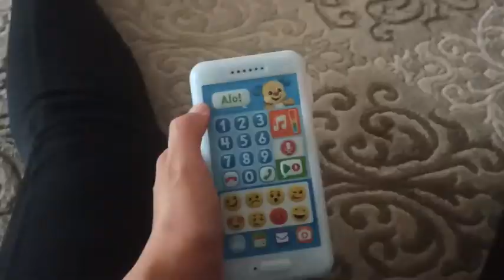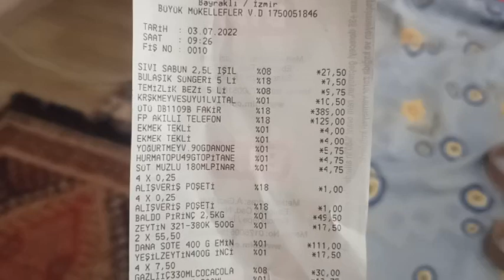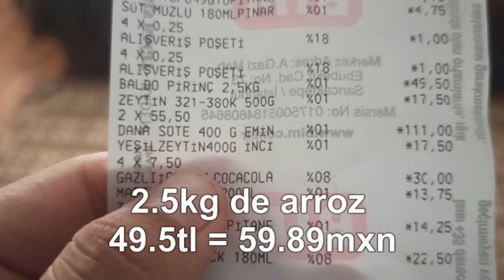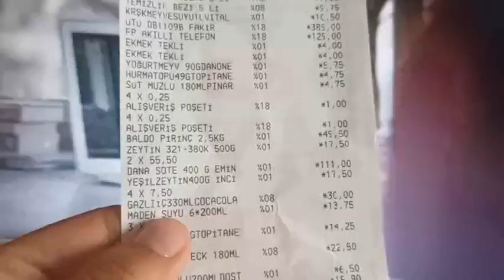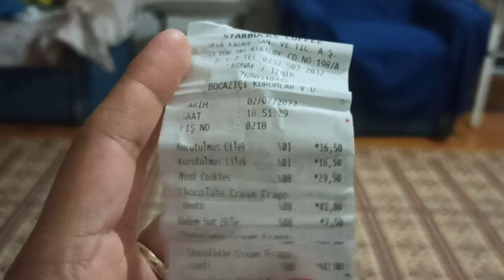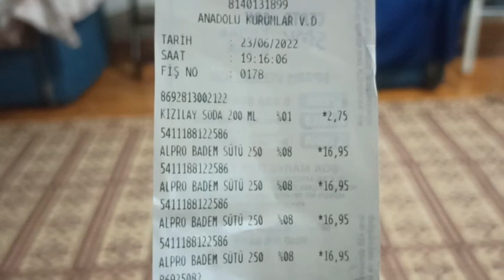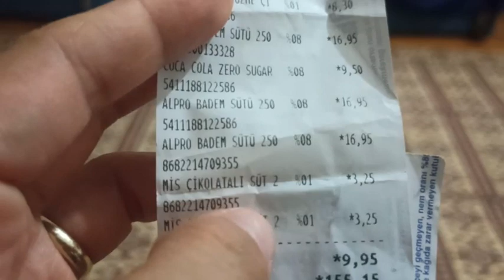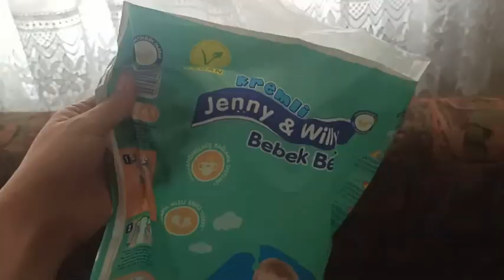😖 Todo esto gastamos en despensa! 😳 | Precios Turquia 2022 | Turco en México